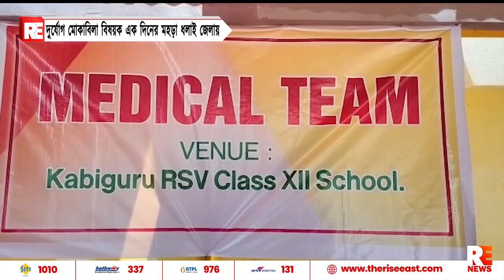দুর্যোগ মোকাবিলা বিষয়ক এক দিনের মহড়া ধলাই জেলায়